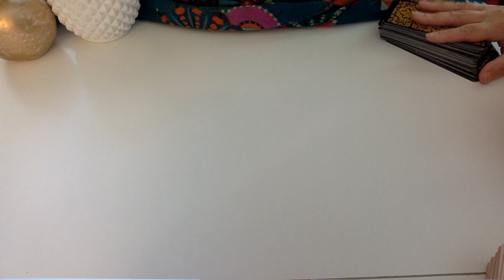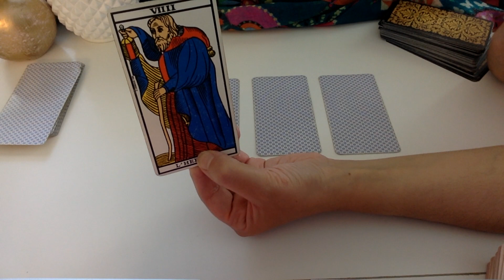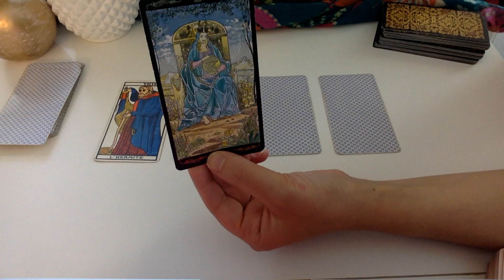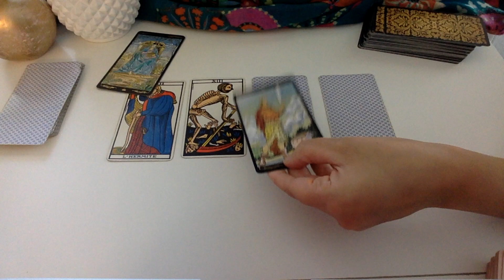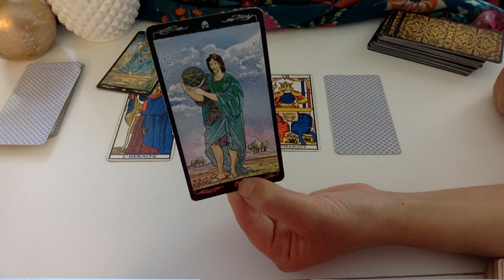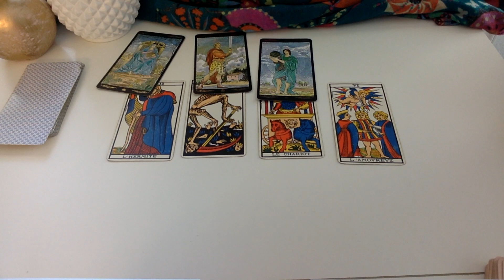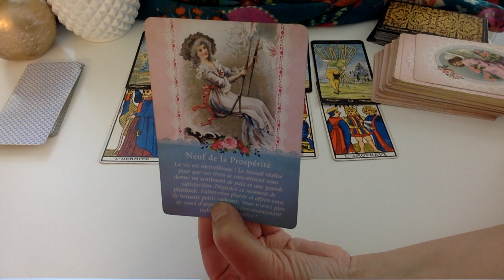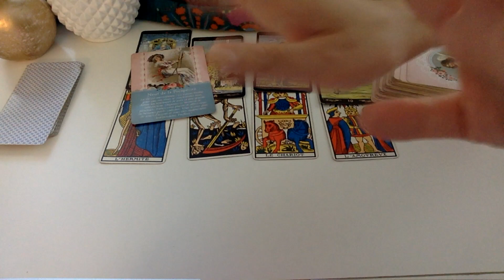BALANCE HOROSCOPE OCTOBRE 2018 | SEMAINE PAR SEMAINE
balance horoscope octobre 2018 Dès septembre, des concours et des nouveautés vous attendent me consulter en privé (par téléphone, vidéo, mail) c'est
Votre tarot horoscope personnalisé de NOVEMBRE, en savoir plus Je réalise l'horoscope de la balance du mois d'octobre grâce à un tirage de 2 tarots divinatoires et je vous donne vos prévisions semaine après semaine.

INFORMATIONS :

Votre tirage et horoscope du mois d'octobre 2018 pour la  balance . Dans cette vidéo,  je réalise le taroscope d'octobre pour la  balance et je vous donne les énergies semaine après semaine .Je vous révèle vos prévisions au travers d'un tirage de tarots.

Me consulter en privé par Téléphone, en vidéo privée ou par mail cliquez

lalililastarot,voyant lalililas,balance horoscope octobre 2018, balance taroscope octobre 2018,guidance balance octobre 2018, balance octobre 2018, horoscope du mois d'octobre pour la balance, horoscope balance octobre, balance horoscope octobre tarot et prévisions semaine par semaine